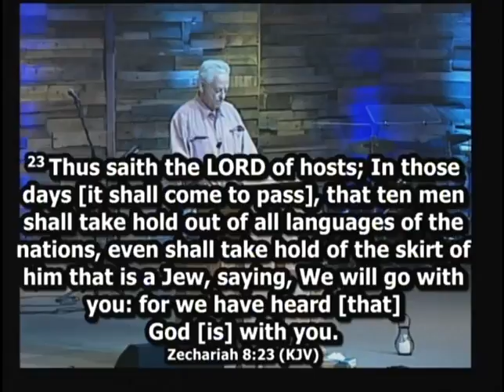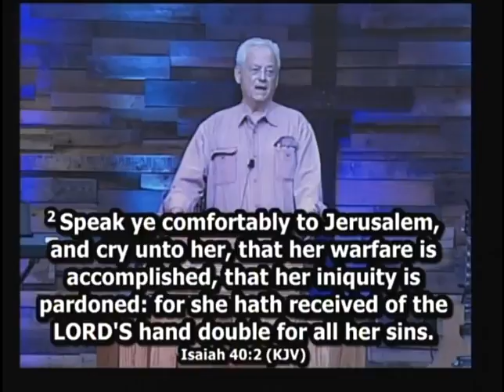DR. KARL COKE - "Shemittah"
Dr. Coke is a Hebrew scholar and a stimulating Bible teacher.  His expertise in the original languages of the Scriptures makes the Bible come alive, helping people learn to feed themselves and grow spiritually.